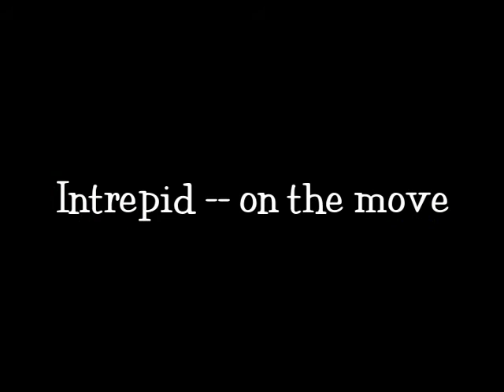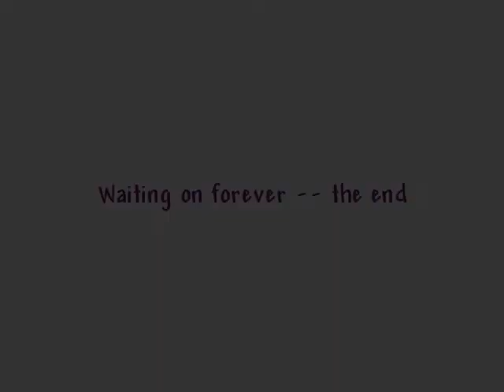Intrepid -- on the move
My Col. Potter Cairn Terrier Foster, Intrepid